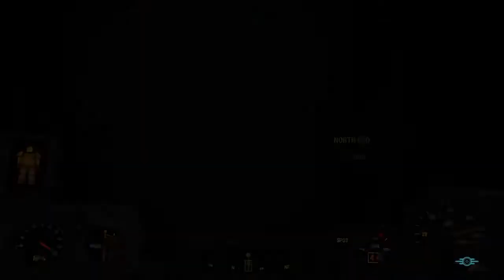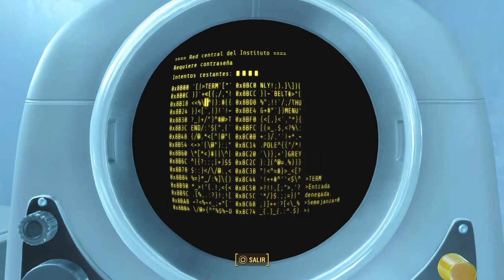Fallout 4 - La batalla de Búnker hill / 69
Fallout 4